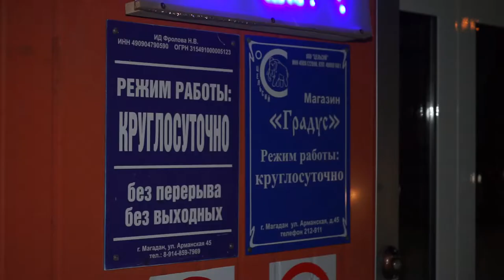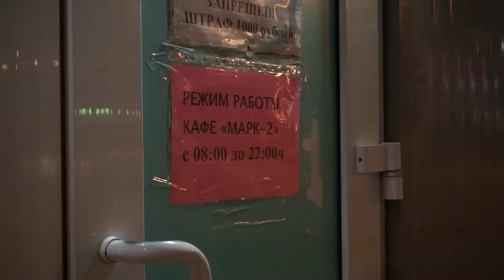Рейд по наливайкам